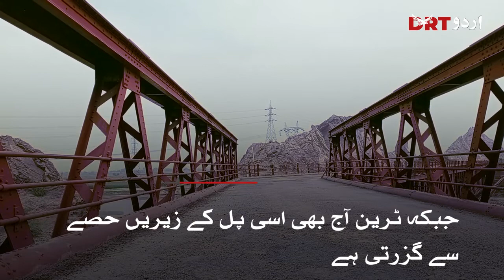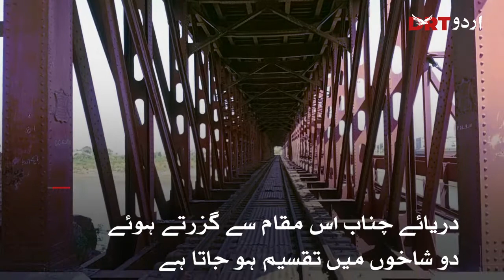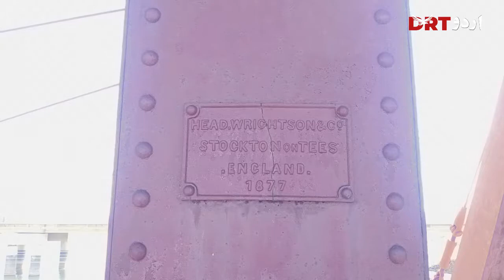Train still runs through Pakistan’s 150 years old dilapidated bridge | DRT Urdu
Bridge of river Chenab near Chiniot city of Punjab is more than 140 years old bridge and one of the oldest bridges in Pakistan. It was constructed during British era to connect Lahore and Sargodha with railway network. Due to its dilapidated condition it was blocked for all the traffic in 1999 but the train still pareses through the bridge. It’s a beautiful iron structure. People come to visit this bridge and it’s antiquity. Watch report of DRT Urdu